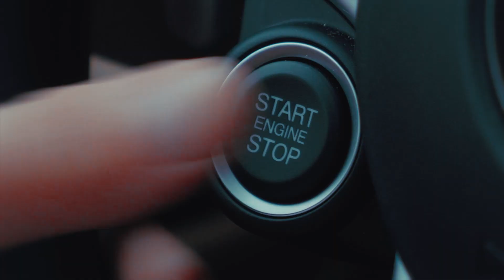AYC22 Plug In - Come to the European Adventist Youth Congress!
The European Adventist Youth Congress (AYC) is the perfect place to connect with other young Christians, to share and celebrate our faith together, to be strengthened and motivated in our personal spiritual journey, to be challenged to make a real impact in our communities and surroundings.

Our next congress (AYC22) will take place in Lahti, Finland from 2-6 August, 2022. The chosen theme is 'Plug In'.

AYC22 is the place to plug in to God and recharge with friends, so that when you return home with a full battery, you ignite your local church with your involvement and leadership.

Credits
Scriptwriter and artistic director: Maijo Roth
Recording and editing: Lusi and Bia Creative Studio
Actors: Joana, Dana, Bruno, Narcis, Jerson, Ela and Mónica.
Special thanks to: Campus Adventista de Sagunto